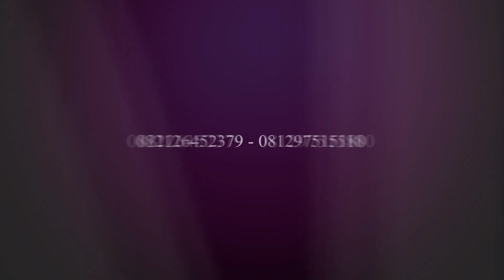LINTANG RAINA | VOC.RUDY BROW & ENI | PUTRA KLASIK | DS.BONGAS BLOK PENANGGUL , 22 OKT 2021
DOKUMENTASI PESTA HAJAT KELUARGA BESAR : BPK.WENDA  IBU.NOVI
KHITANAN / RASULAN : DIANA ANGGRAENI & MUHAMMAD RIZKI
PELAKSANAAN : JUMAT 22 OKTOBER 2021
ALAMAT : DS. BONGAS BLOK PENANGGUL PULO KEC.BONGAS  KAB. INDRAMAYU

Singa dangdut Putra Klasik sing due gamelan
Ds.Bongas Blok.pentil  Kec.Bongas Kab. Indramayu

Video Produksi : Red Ant Production
Alamat : Ds. Jatibarang Baru Blok. Pilangsari Kec. Jatibarang Kab. Indramayu
Telpon / WA : 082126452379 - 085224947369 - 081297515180
Home Studio : Ds. Kertajaya Blok. Kibuyut Kec. Bongas Kab. Indramayu